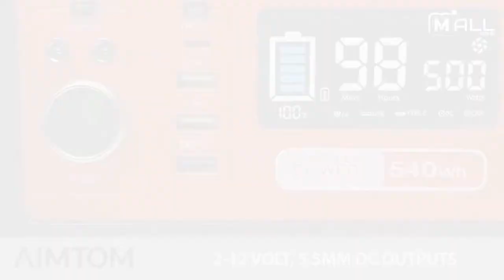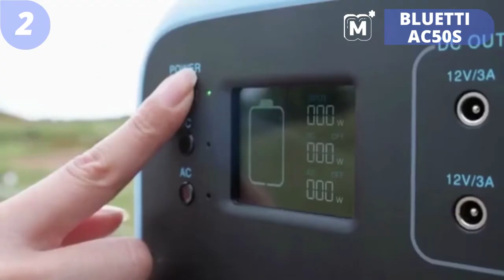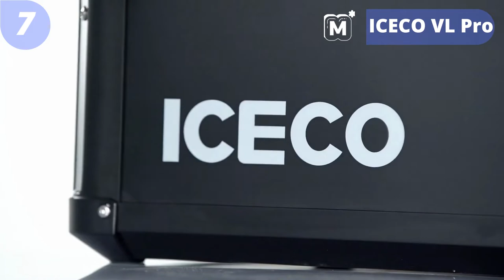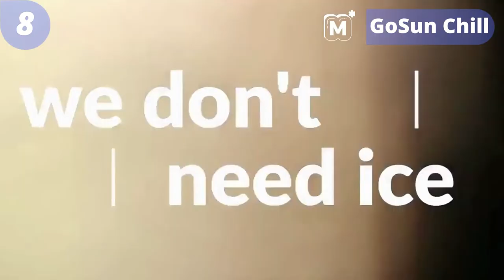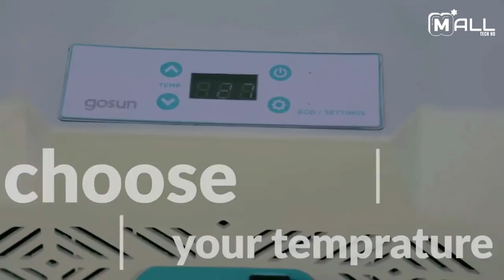8 Best Smart CAMPING GEAR AND ESSENTIAL Travel ⛺🏕🤩 GADGETS YOU MUST HAVE In 2022! NEW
Hi guys; In this episode of Mall Tech HD, we bring you Coolest Camping Gear & Gadgets that will make you amazed with their features and benefits. So here is our video on the Top 8 Coolest Camping Gear & Gadgets just for you.Top 8 New Outdoor Camping Gear You Must See In 2022. Are you looking for the best outdoor camping gear and gadgets on amazon in 2022? If you don't have time for the details, here are the top 8 coolest outdoor & camping gear and gadgets in this video.Here you can find the best camping gear and we’ve checked their extra features. All you expect to do is watch the video and see what are the best camping gear and gadgets for outdoors. Today we have compiled for you a list of useful gadgets that will allow you to go hiking and camping in maximum comfort. We hope you enjoy this review of 2022 ESSENTIAL travel gadgets! - BEST TECH for Travel!, TOP 8 BEST CAMPING GEAR AND GADGETS 2022, Camping Inventions That Are on the Next Level, TOP 8, TOP 8 AMAZING CAMPING GEAR AND GADGETS YOU MUST HAVE.
Enjoy!

See below for a full list of acknowledgment:
Topics : 8 COOL GADGETS For CAMPING That Are Worth Buying | 8 Smart Outdoor Gadgets And Hack You Wish You Knew Before:

00:00 INTRO

00:12 AIMTOM Raptor:

01:32 BLUETTI AC50S:

02:30 BIOLITE FirePit:

03:55 GOBQ Grills:

05:19 HITCHFIRE Forge15:

06:26 Eureka Ignite Camp Stoves:

07:27 ICECO VL Pro:

08:42 GoSun Chill:

10:10 OUTRO

🤔🤔 8 Epic ROAD TRIP gadgets to make your commute easier | 8 OF THE BEST new Travel Gadgets & Tech 2022. Seen on Kickstarter, Indiegogo, Amazon, & AliExpress | 8 amazing travel gadgets that will blow your mind | TOP 8 NEW OUTDOOR CAMPING GEAR TO SEE IN 2022 | Ingenious Camping Gadget that are on The Next Level

About Mall Tech HD Company

On the MallTechHD ( Mall Tech HD ) channel, we speak about cool gadgets for your room, home, pc and car ... that you can buy on Amazon online. We find the most interesting accessories and coolthings for you and show them three times a week on our channel. As a team can Mall Tech HD Company reach 100k subscribers?

Banggood, Aliexpress, Amazon USA | UNIQUE | NEW TECH GADGETS | Online Shopping | Useful inventions that you should know about. Gadgets that are worth buying. Useful Gadgets for Your Everyday Life On Amazon

camping gear & gadgets review 2022